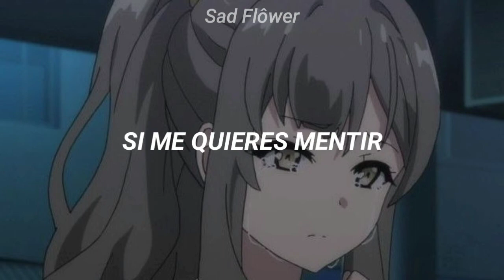Blaxy Girls - If you feel my love (sub español)